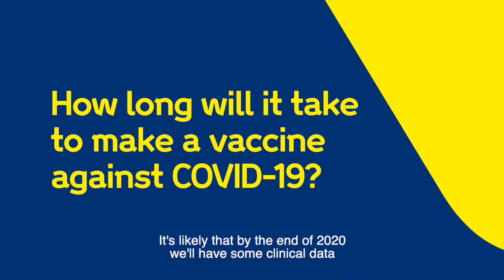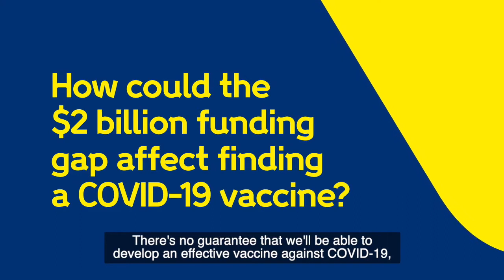COVID || When will we have a vaccine for coronavirus COVID 19 Wellcome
What are some of the challenges around developing a vaccine for COVID-19? And when will a vaccine be available? Charlie Weller, head of Wellcome's vaccine programme, answers some key questions.